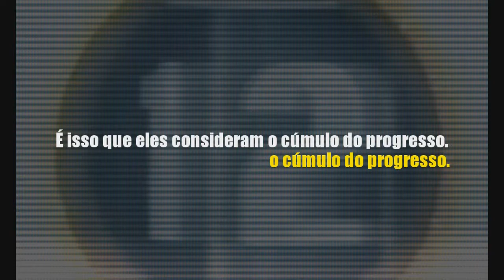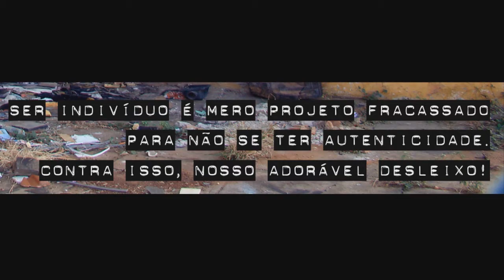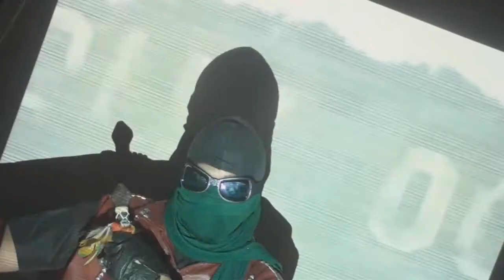[4] pUlsO dE hOjE Em cYbOrgÂnIA prImItIvA: OU sE É AUtÊntIcO OU sE É IndIvÍdUO (jUnhO 2013)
pulso de hoje: "ou se é autêntico, ou se é indivíduo". trata da impossibilidade de ser, ao mesmo tempo, indivíduo e autêntico/a. impossibilidade que nos abre de dois a um para se escolher. se caso faz-se a opção pela autenticidade, abandonando, com isso, ser indivíduo, um ato insurgente emerge com todo sua potência, jamais medida até então: o desleixo. sim, deixar-ser para que sejamos algo mais interessante.

hoje a lenda do povo kawahib, da amazônia: "como bahira obtinha flechas". e agradeço à gerônimo (apache) e subcomandante insurgente marcos.

mitologia:
[1] vou-me embora pra ciborgânia:

apoio:
instituto autonomia